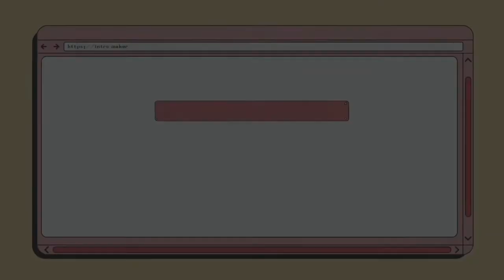SPOOKY BASKETBALL SIM | Phasmophobia Lobby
Need a break from a spooky game? Fear not! Welcome to Spooky Basketball Simulator! Take a breather and enjoy the fun lobby!

Are you feeling lonely? Do you miss the challenge of playing with friends, or the silly antics that happen along the way? Fear not! In a bite-sized sample video, you too can experience having zero functional thoughts at any time!

In this video, me and my friend do absolutely nothing for 15 minutes, but it's very funny! Part two coming soon!

Tell me your favorite spooky moment! There's lots more to see. Future videos include more spooky happenings, including other popular horror games (wink wink).

*provided the Thursday is the third of the month, occurring on a full moon with a partial eclipse. No refunds or exchanges are allowed.